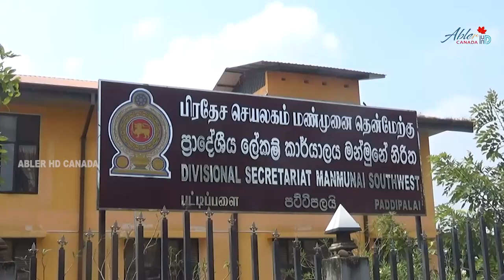கிழக்கு மாகாணத்தில் கிராமிய ரீதியான செயற்பாடுகளை முன்னெடுப்பு